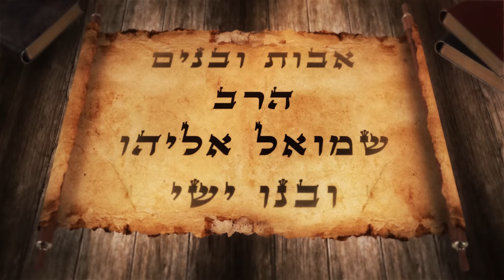אבות ובנים | ללכת לקולנוע? | פרק רביעי בסדרת הפודקסאט של הרב שמואל ובנו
google podcacts -